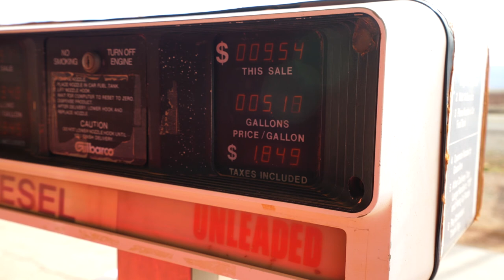5 days road trip in Utah: Zion, Antelope, Horseshoe, Arches. with a7s and Glidecam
Utah is an awesome place! I can't believe how mother nature made those arches and rocks! All these national parks are amazing!

All video clips shot with Sony A7r2. Mounted on Glidcam HD4000 by Jeffery Mei.
Music "Reasons to Smile" by Topher Mohr and Alex Elena,